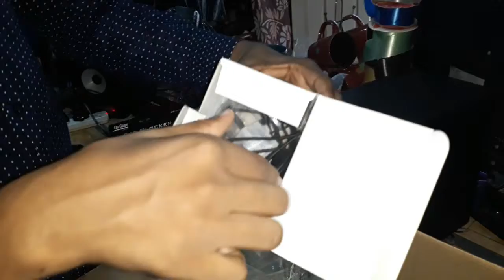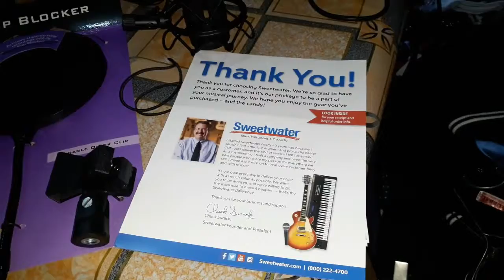Unboxing pop blocker or pop filter and shockmount 2019 from sweetwater com